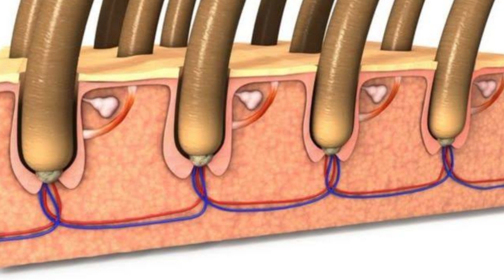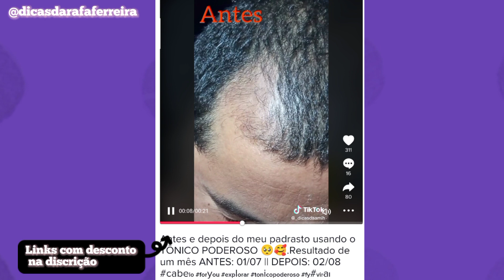Tonico poderoso gold spell funciona mesmo?? 😕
tônico poderoso
Tônico poderoso gold spell
crescimento capilar
projeto rapunzel
queda capilar
Tônico poderoso gold spell resenha
Tonico poderoso funciona
Tonico poderoso gold spell é bom
tônico poderoso das blogueiras
Tonico poderoso para crescer cabelo